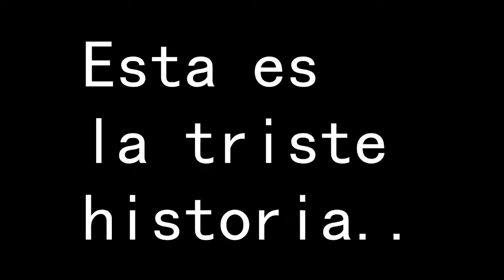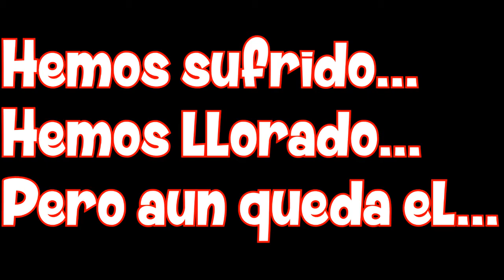GRAGEAS ASQUEROSAS CHALLENGE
Like si no le desearias la de COMIDA DE PERRO ni a tu peor enemigo!!
Un reto divertido pero que NO PIENSO repetir nunca mas!
OMG COMO LE GUSTA A HARRY POTTER ESTAS COSAS! D:
UN GRAN ABRAZO Y NOS VEREMOS EN EL SIGUIENTE VIDEO FARRELIANOS! :D